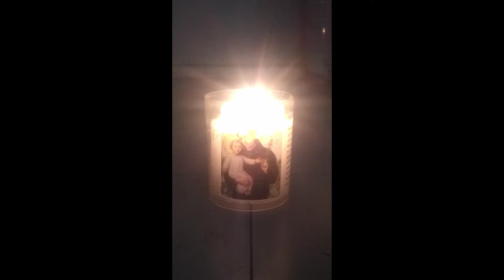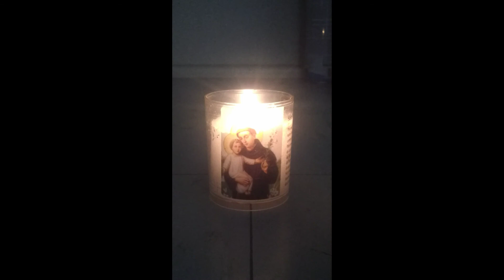candel saint antoine de padou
sent this candel saint antoine de padou Light to your friend , family